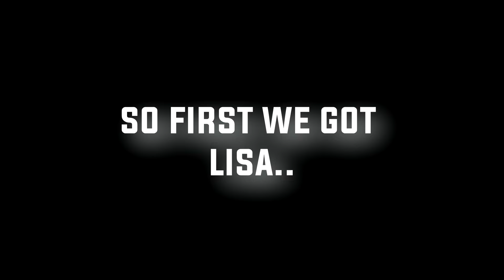Both Yae Miko And Lisa Have Kinda Dirty Voice Lines (Genshin Impact)